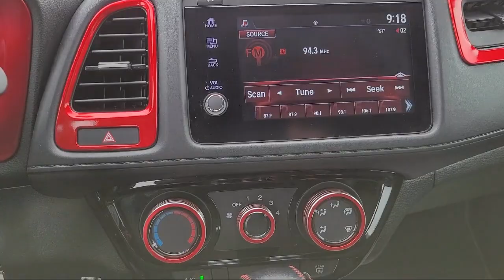2022 Honda Hr-v Sport Sport Utility Pittsburg Concord Walnut Creek Vallejo Fairfield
2022 Honda Hr-v Sport Sport Utility Stock Number: 66661 Vin:3CZRU5H15NM739577.

Winter Honda
3850 Century Ct